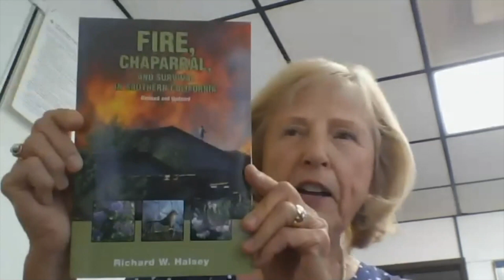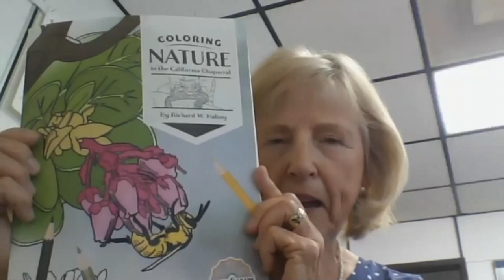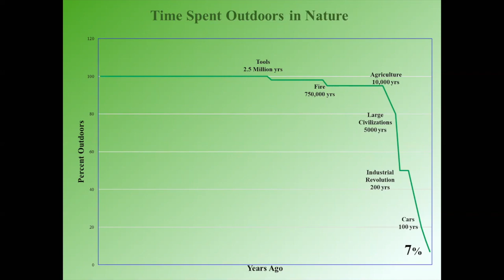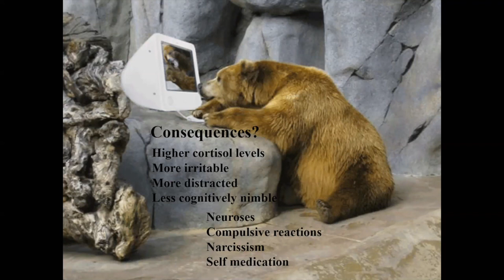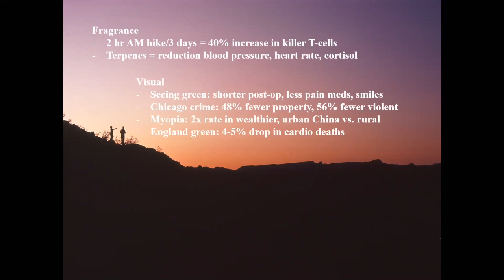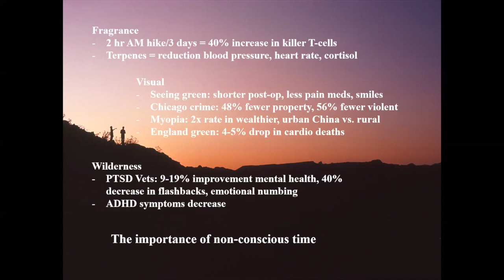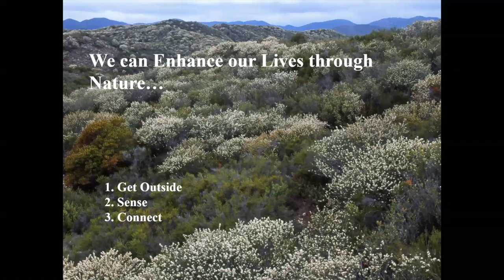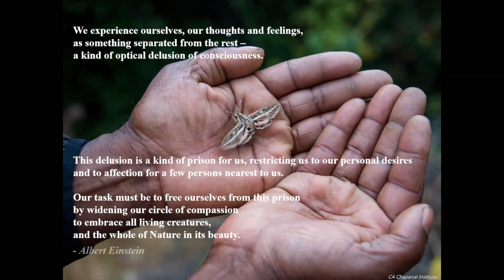Sunbelt Spotlight: Nature Heals During Times of Uncertainty | Richard Halsey | Sunbelt Publications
In our first Sunbelt Spotlight lecture, Richard Halsey, author and director of the California Chaparral Institute, shared the health benefits of reconnecting with nature with us on Zoom.

Being isolated from friends, and travel restricted to nearby locales, the pandemic has all of us searching for ways to maintain our sanity. One of the best tonics to relieve our stress is to reconnect with our original home, the outdoors. Native plants and animals provide a way to do so if you know where and how to look.

Richard Halsey is a noted teacher, writer, and photographer who has been researching California chaparral for over two decades, and is the founder and director of the California Chaparral Institute. A popular speaker, Halsey coordinates education and research programs designed the help others reconnect with Nature and their wild, inner selves. Halsey has authored numerous publications concerning chaparral ecology, including his awarding winning book, "Fire, Chaparral, and Survival in Southern California."